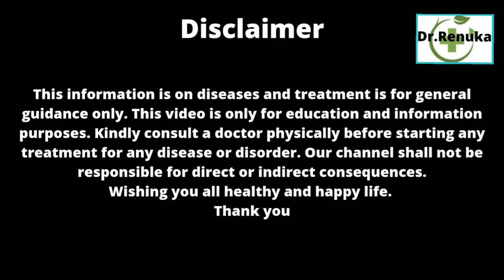पीरियड्स के दर्द को कैसे कम करें । Homeopathy for painful periods । माहवारी के दर्द का इलाज ।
Namaste friends,
Strong believer of yoga(CCY in 2003)
thanks
पीरियड्स के दर्द को कैसे कम करे, पीरियड्स में होने वाली दर्द की दवाई, Homeopathic medicine for mestrural pain, माहवारी में होने वाले दर्द को कैसे दूर करे
   Dysmenorrhea
   Painful periods
   How to treat painful periods
   Mahawari ke samay hone wala dard
   Masik dharm me hone wala dard
   Homoeopathic medicines
   Homeopathic treatment in hindi
   Menstrual cramps treatment
   Menses pain gharelu upay
   मासिक धर्म में होने वाले दर्द का इलाज